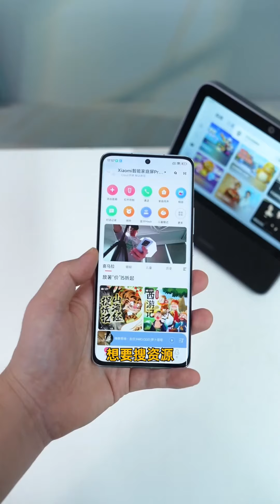小米智能家庭屏Pro 8 能当平板用的智能家居中枢 ｜用得上 第九百四十六集